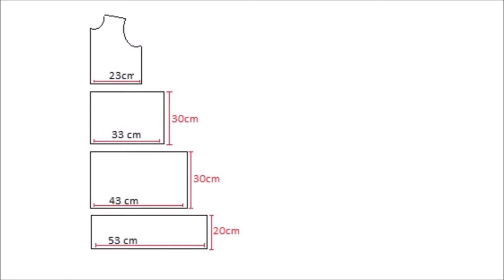CORTANDO VESTIDO COM 3 BABADOS | parte 1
Oi! hoje teremos a primeira parte do vídeo onde vou ensinar cortando um vestido com 3 babados 3 maria

Obrigada